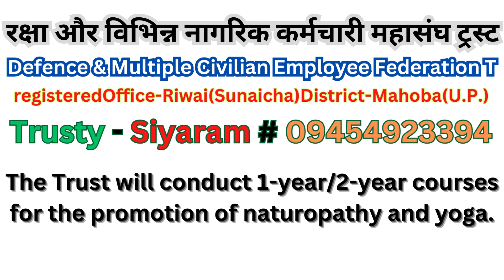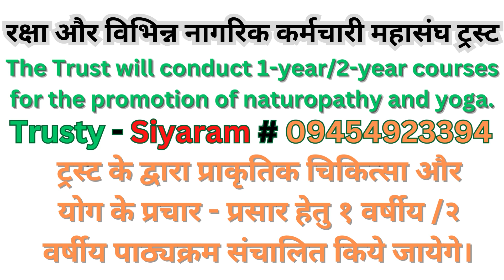naturopathy Jal Neti - By😊 Divya Ahirwar , student B.N.Y.S. sanskrati university mathura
Defence & Multiple Civilian Employee Federation TRUST
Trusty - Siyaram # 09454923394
DRAVID BHARAT CHANNEL
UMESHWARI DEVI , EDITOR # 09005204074